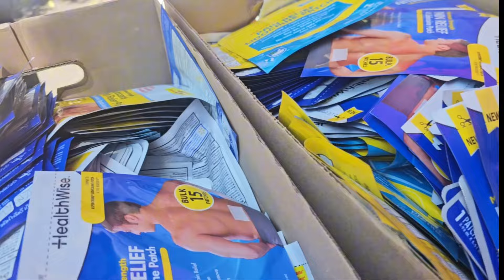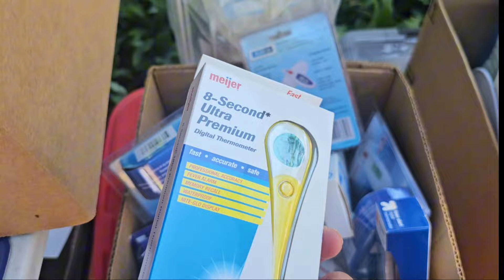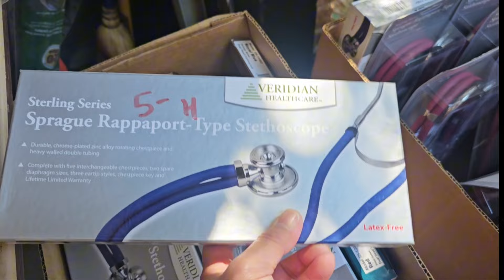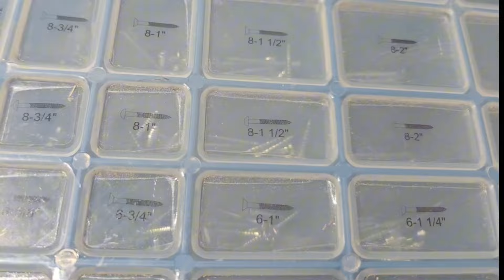Medical Supplies na sobrang mura | Garage Sale sa America 🇺🇸 #050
Mga bago na, mura pa ang gamit na mabibili sa Garage Sale .